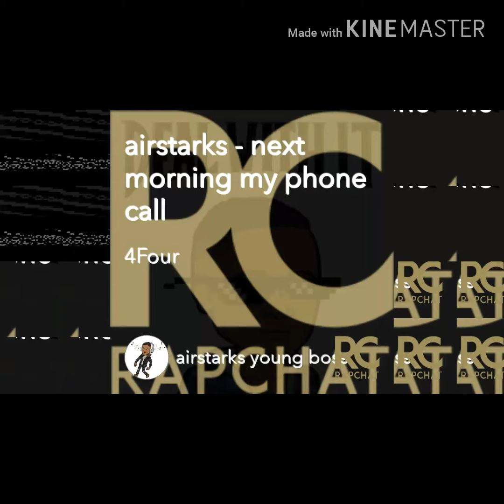February 2, 2019